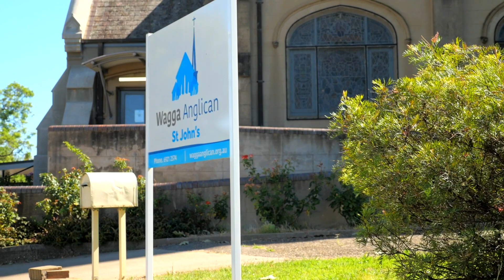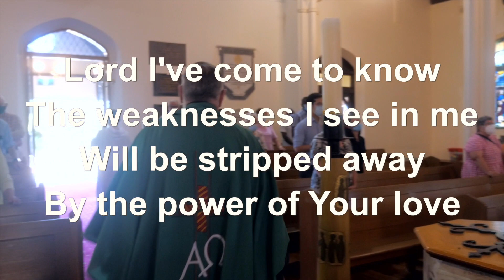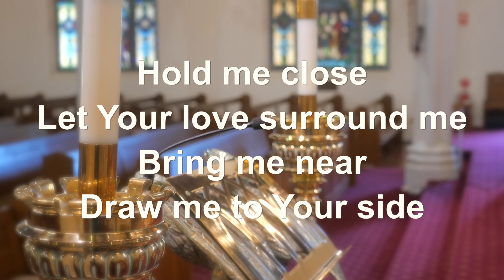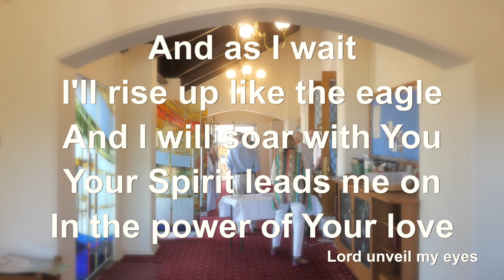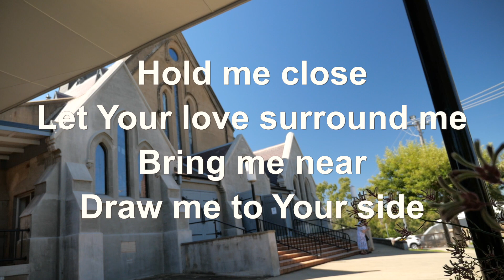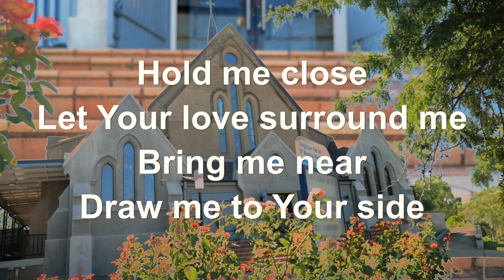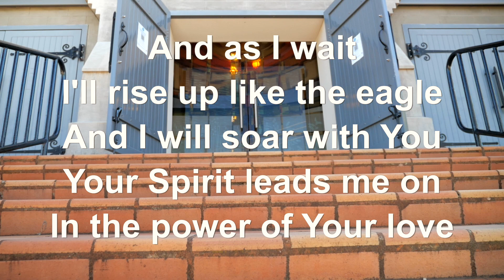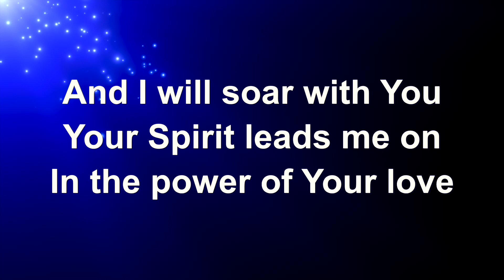Extracts from St John's service 23rd, Jan, 2022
Celebrating Aboriginal day.